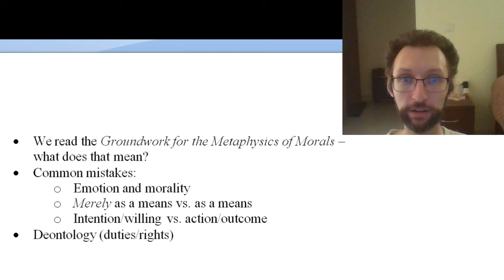PHI 2730 Kant and Deontology Review and Conclusion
00:00-00:30 Intro
00:30-04:59 We read the Groundwork for the Metaphysics of Morals – what does that mean?
04:59-09:15 Common mistakes: emotion and morality
09:15-10:14 Aristotle vs. Kant on emotions and morality
10:14-12:05 Common mistakes: Merely as a means vs. as a means
12:05-15:08 Common mistakes: Intention/willing vs. action/outcome
15:08-16:16 Aristotle vs. Kant on Intention/willing vs. action/outcome
16:16-17:58 Deontology (duties)
17:58-18:49 Other deontologists: W.D. Ross
18:49-19:25 Other deontologists: Libertarians
19:25-20:12 Deontology (rights)
20:12-20:33 Libertarians on rights
20:33-21:23 Deontology (rights)